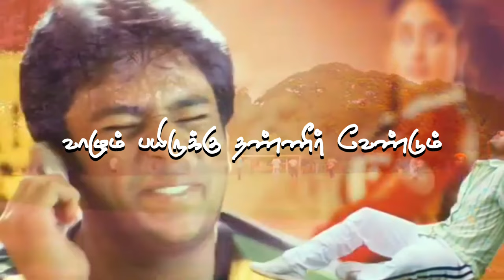Marudaani Song 🥺💔..!! Tamil Lyrics 🥀 | Whatsapp Status